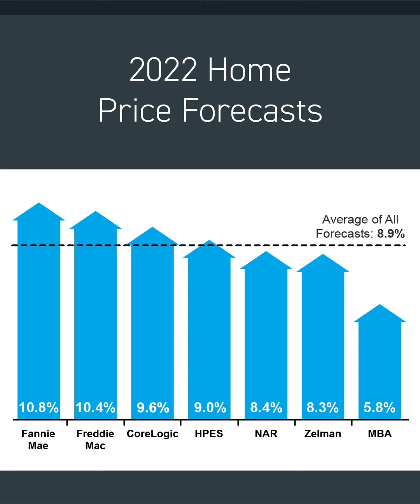Will Home Prices Keep Rising? Here's What the Experts Say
In this video, we discuss whether home prices will fall and what the experts are saying about the current state of the housing market. While you may think it's best to hold off on your home buying plans, experts predict that prices will continue to rise, so waiting could cost you more in the long run. We take a look at the latest home price forecasts from industry leaders and provide insights on how this may affect your decision to buy or sell a home.

Looking for the best realtor in Monroe, Louisiana and West Monroe, Louisiana?
Want to stay up to date with the housing market and see featured local listings?